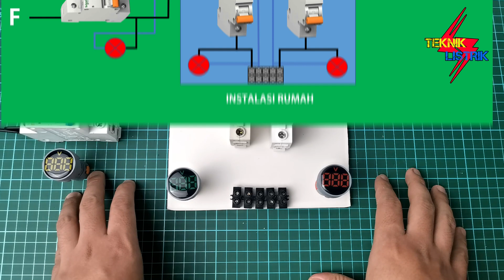CARA MERAKIT MCB GRUP DAN VOLT METER SENDIRI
CARA MERAKIT MCB GRUP DAN VOLT METER SENDIRI ini menjelaskan bagaimana cara merakit grouping mcb Instalasi rumah.

Di sini juga menjelaskan bagai mana cara pemasangan VOLT METER di masing-masing Grup. mcb grup ini sangat berguna sekali ketika kita sedang melakukan perbaikan instalasi Rumah di Salah satu  GRUP, jadi kita tidak Perlu Meng OFF kan MCB dari Pusat nya di KWH meter. cukup Off kan saja di Salah satu grup yang akan di PErbaiki.